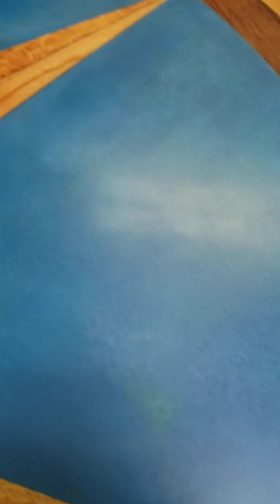Voyager Compass Rose Wood & Stone combination floor medallion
One of a kind wood and stone combination nautical, compass rose design with 3D sail ship in center.  The video shows the texture of the wood and honed stone look working together so beautifully.